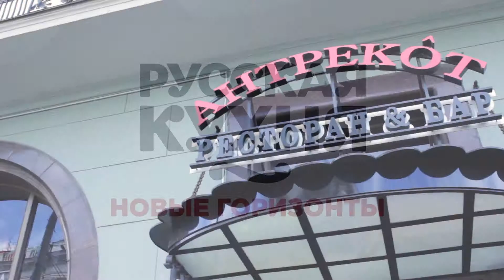Русская кухня: Дмитрий Зотов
На Центральной арене международной выставки PIR Expo с 1 по 3 октября 2013 г. прошла уникальная программа, полностью посвященная русской кухне -- «Русская кухня -- новые горизонты».  Она собрала на своей площадке более 20 ведущих экспертов -- авторов книг о русской кухне, исследователей национальных кулинарных традиций, известных шеф-поваров и рестораторов. Это был беспрецедентный для подобных российских выставок формат -- получасовые выступления об уникальном видении русской кухни с представлением блюд от экспертов и ярких видеосюжетов.